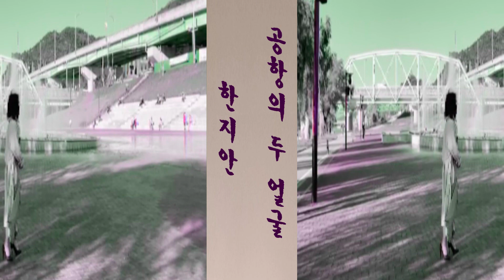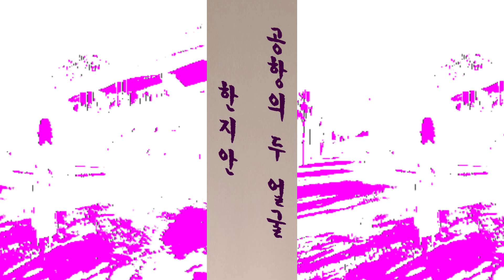공항의 두 얼굴-가수 한지안(원곡 나훈아)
공항의 두 얼굴
노래-한지안